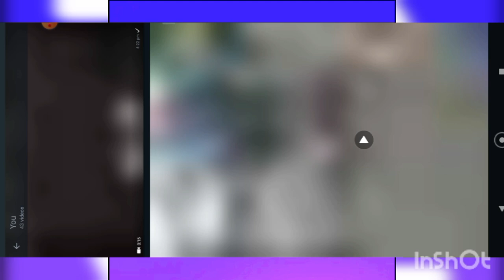මේවගේ ගෘප් එකක් ලොවෙත් හම්බෙන්නෙ නෑ || Whatsapp group 2023 sinhala